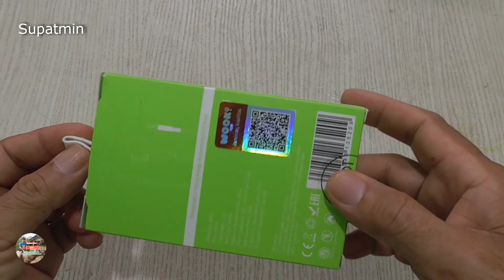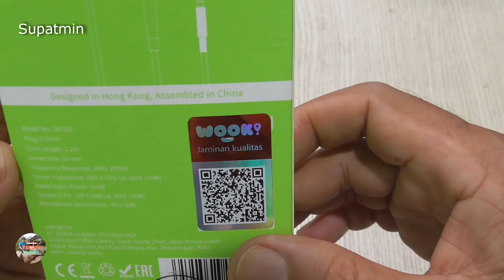Unboxing & Review Headset Earphones Robot RE502, High Definition Sound Audio Quality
Ini adalah video Unboxing & Review Headset Earphones Robot RE502, High Definition Sound Audio Quality. Tonton di YouTube Channel: Kreatif YouTuber 👇

Video - video serupa di YouTube:
- Nyobain headset ENAK dari Audio Technica!
- FANTECH FANTECH! Ngerusak Harga TEROOSS !! Headset Gamingmu ini Terlalu Murah :D
- Setahun lebih pake headphone ini, dan masih ga ada lawan!
- HEADSET GAMING REXUS BENERAN CAKEP KAYA GINI ? | Review Rexus Thundervox HX9 Gaming Headset
- Fantech Berulah ! Headset Gaming Sebagus ini cuma 500Ribu..
- Unboxing MDisk Headset Metal Stereo Murah
- TIDAK MUDAH Jadi Headset Gaming Paling Worth - Rexus Daxa TS1 Review
-  Roundup Headset Gaming Nirkabel
- GUNTING HEADSET ORANG GA DI KENAL, TERUS KASIH AIRPODS BARU | Cutting Peoples Earphones Prank
- GM500 Turun Tahta di Headset Gaming 500 Ribuan ? - Fantech Sonata MH90 Review Indonesia

Backsound: Spring In My Step - Silent Partner - Audio YouTube Library